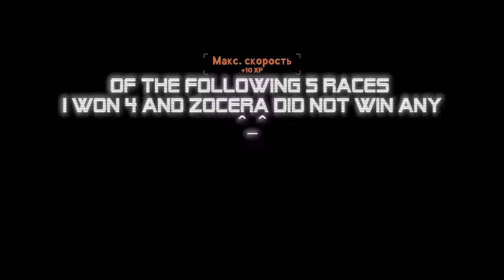ZOCERA WARS. Need For Speed: The Run 2013-06-13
0:00 1 race start - MaikCG win **Future World Music - Future World**
1:10 ZOMG TEH DRAMA!!!11
2:08 2 race start - ZOCERA win **Future World Music - 24 Hours Til Doomsday**
4:12 you want to believe =)
4:25 3 race start - MaikCG win **Future World Music - Guardians Of The Universe**
6:35 4 race start- MaikCG win **Future World Music - Angels Of Justice**
8:44 5 race start - Fight! MaikCG win **Two Steps From Hell - Elementum**
11:17 6 race start - GoDragrace2 win **Two Steps From Hell - Conquerors**
12:57 7 race start - MaikCG win **Two Steps From Hell - Invincible**
13:53 - 14:15 why so serious? =))) epicwin
Really buddy, you have shown yourself a fool.

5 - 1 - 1